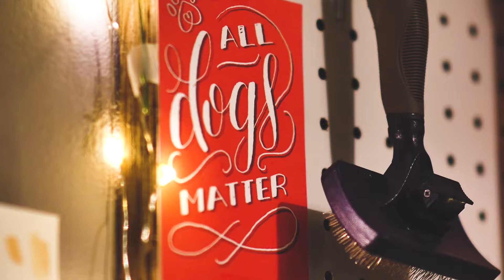Welcome to Arfwork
A short promo to really capture what Arfwork is all about :)